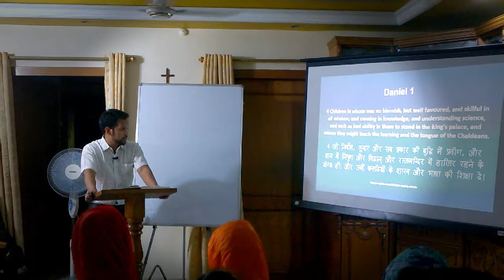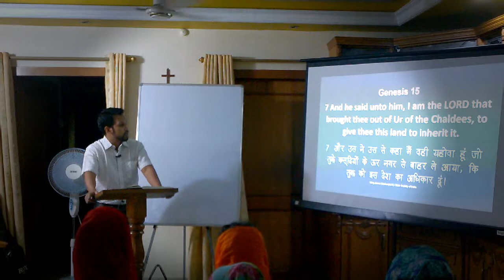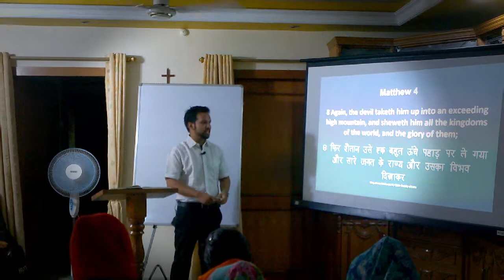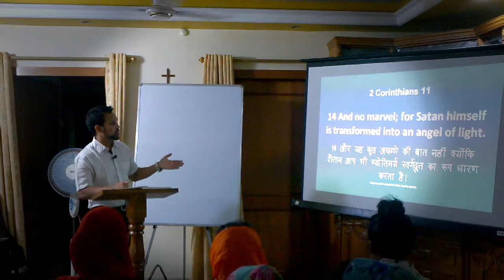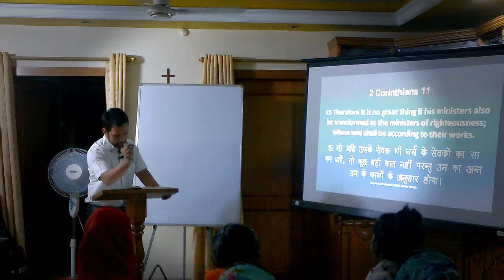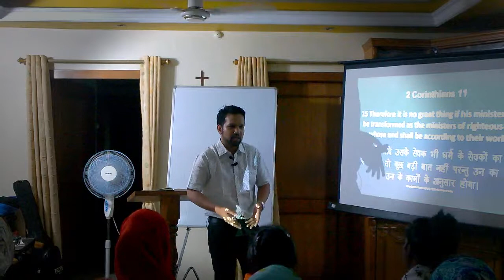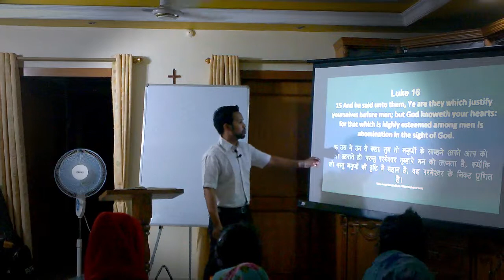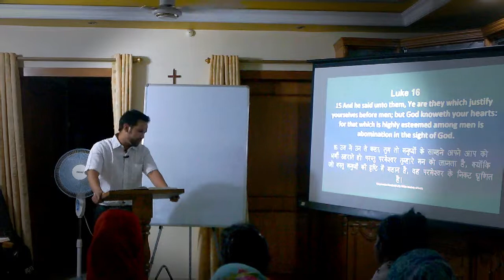Strategy of Satan | Part 1 | DANIEL | Day 3 | Redited |better sound quality.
Has Satan Succeeded ?

Preached on 29th May

Speaker - Eric Dayal

Series - Daniel | Yesterday's Prince Today's     Slave.

May you listen and get blessed!!